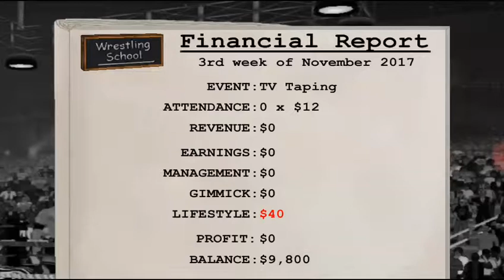Wrestl8ng Revolution part 3